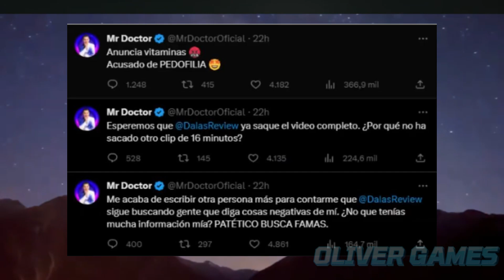JUANSGUARNIZO criticado por fallar PENAL | MR DOCTOR DEMANDA a DALAS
Juansguarnizo criticado por su manera de fallar un penal en la kings league , siendo objeto de burlas  | IBAI reacciona a la celebración polémica de los xbuyers | MR DOCTOR afirma que denunciará a DALAS